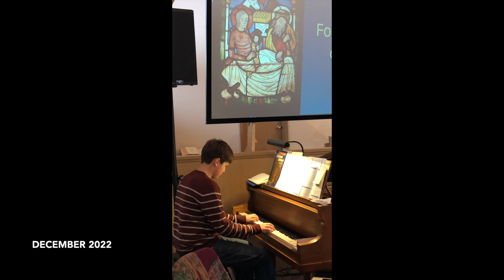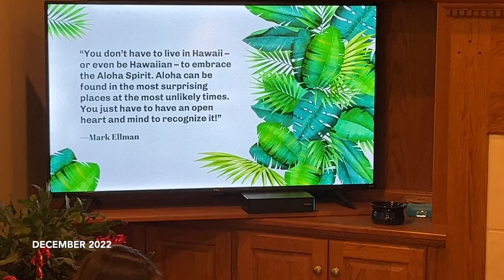Wagoner Home Movies: December 2022